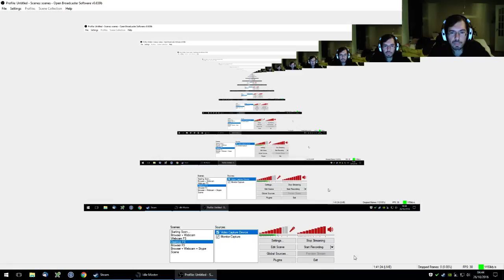Let's Play - Chroma Squad - Part 1